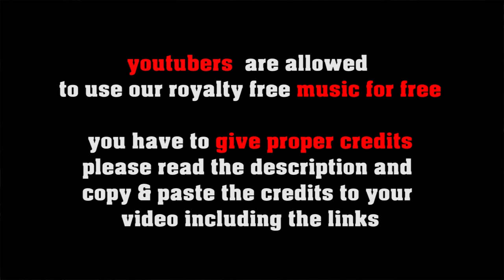Outrageously Astounding no copyright vintage Jazz - 4000 Subs Free Give Away (read descriprion)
It's so great to see all your videos with our music! To celebrate we give away this song for free with premium license!
- choose the tab "Premium License"
- Fill in the form with your name,adress,email
write into message the code word: 4000
we will send you your personalized premium license and the download link for the hq audiofile per e-mail!

FREE LICENSE (only for youtubers):
BUT you have to give credits in the video description as follows:

copy & paste
OUTRAGEOUSLY ASTOUNDING

1. Choose the music you like best for your clip
2. convert the video to mp3
3. sync the mp3 to your clip
4. upload your video to your channel
5. add song title and the link to the music clip on our Freesoundmusic channel in your description.